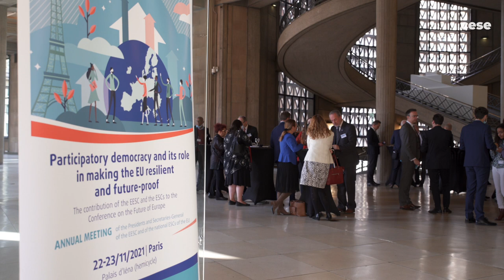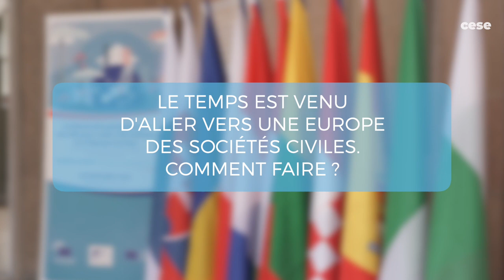"Il faut penser comment réunir la société civile européenne" - Zornitsa Roussinova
Zornitsa Roussinova, President of the Bulgarian Economic and Social Council.
Elle revient sur la réunion des CES européens qui s'est tenue les 22 et 23 novembre au CESE.